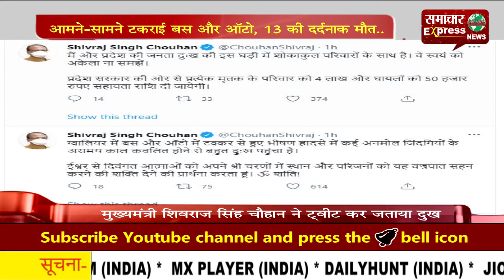आमने सामने टकराई बस और ऑटो, 13 की दर्दनाक मौत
मध्यप्रदेश के ग्वालियर में मंगलवार सुबह दर्दनाक सडक़ हादसा हो गया है। आपको बता दें कि ऑटो और बस की टक्कर में 13 लोगों की मौत हो गई। हादसे के बाद चीख पुकार मच गई। वहीं हादसे के कारण काफी देर तक जाम भी लगा रहा। पुलिस ने कड़ी मशक्कत के बाद जाम को खुलवाया। बता दें कि मरने वाले लोगो में ऑटो ड्राइवर और आटो में बैठी 12 महिलाएं शामिल हैं। सभी महिलाएं रात को आंगनबाड़ी में स्कूली बच्चों के लिए खाना बनाकर लौट रही थीं। 9 महिलाओं और ऑटो ड्राइवर की मौके पर ही मौत हो गई जबकि तीन महिलाओं को घायलावस्था में अस्पताल ले जाया गया